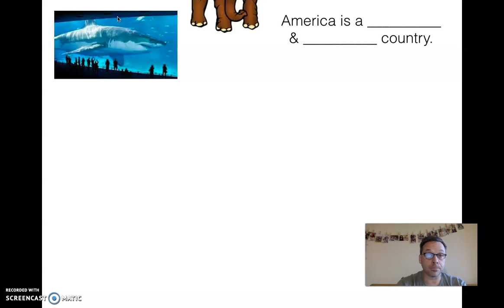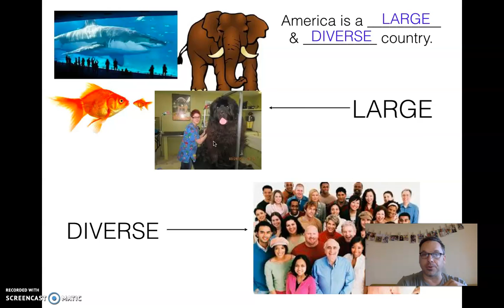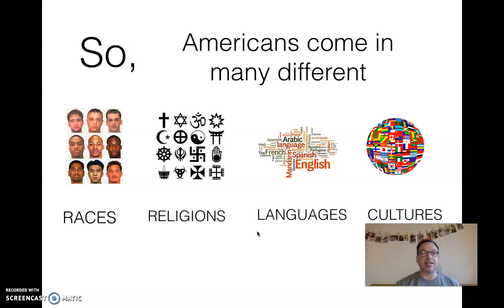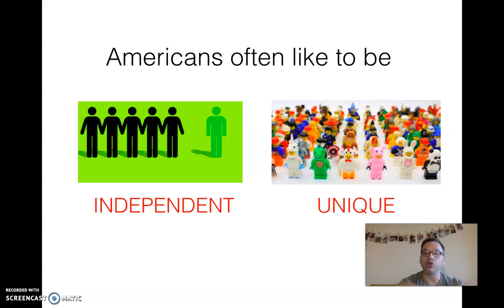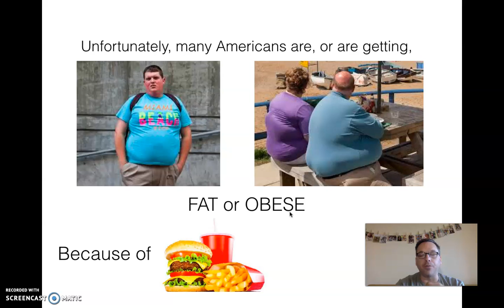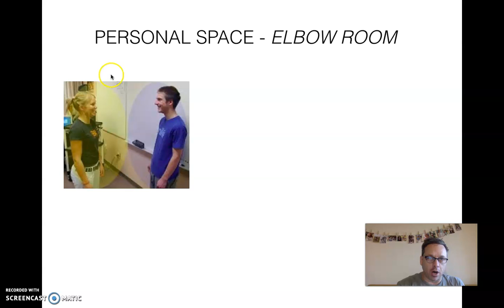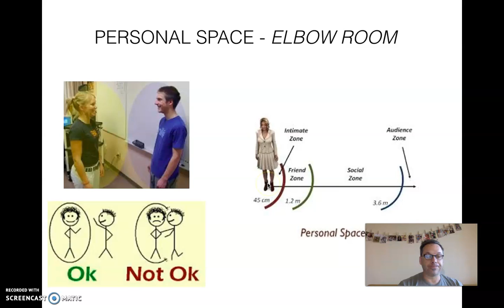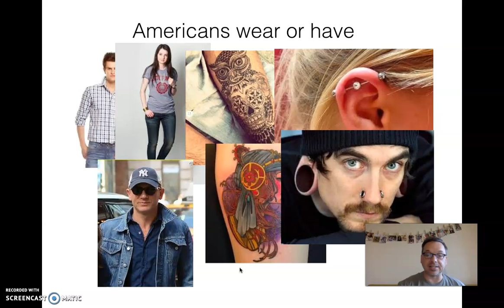American Culture: Part 1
this video, part one of two, we look at some general characteristics of American Culture. There are a lot of things that go into making up American Culture, and not everything is shared by all Americans. Think about what you have experienced and seen? Have you experienced or seen any of the items in the video as parts of American Culture?